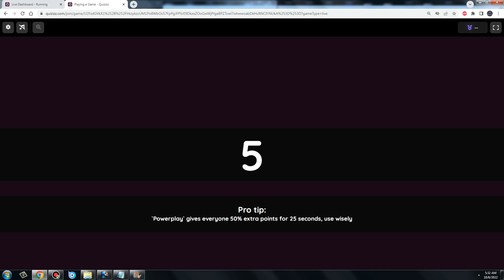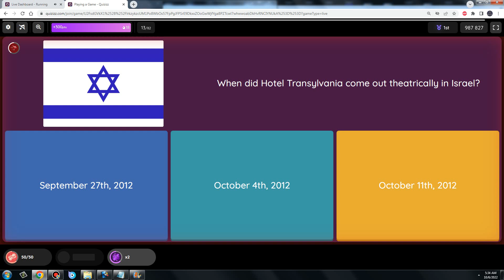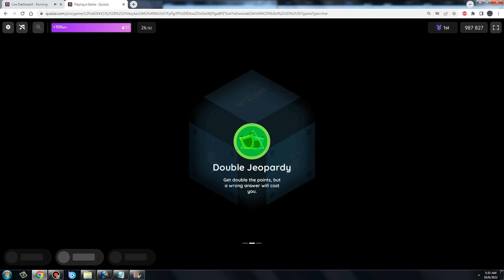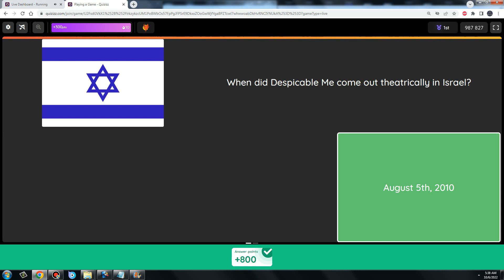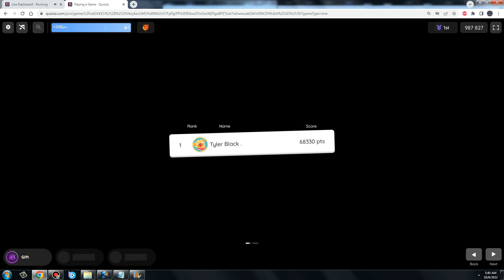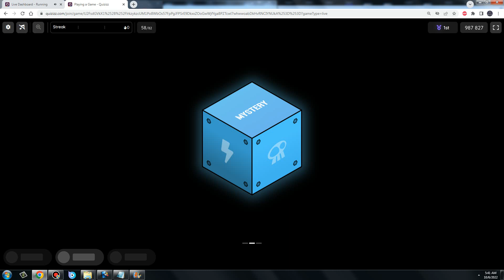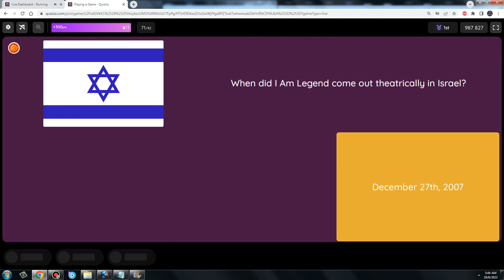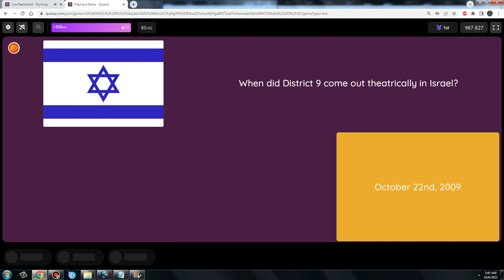Me Playing a Quizizz Quiz Episode #68